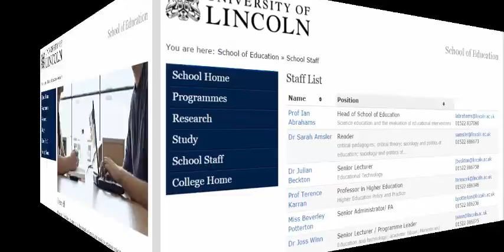Higher Education and Society (USA)